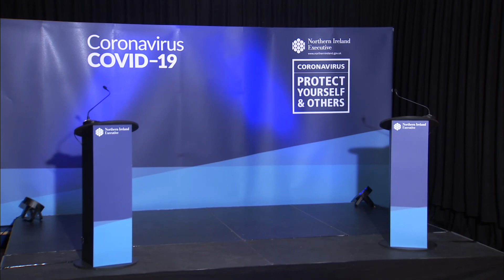Communities Minister Deirdre Hargey and Agri Minister Edwin Poots COVID19 update - 29 April 2020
📲 Watch: Communities Minister Deirdre Hargey and Agriculture Minister Edwin Poots provide an update on COVID19 response.

Issues included support for vulnerable people and respecting restrictions currently in place.

Keep up to date with Newry Times' coverage of the Coronavirus (COVID-19) Pandemic in Northern Ireland